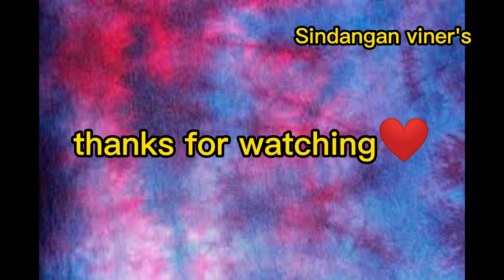Part1.🤭Manaka Og Lubi🧗 Para Naa'y Income 🤗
farmer song,
farmer ang magulang ko,
farmers band,
farmer in the dell song,
farmers reggae,
farmers band songs,
farmer mar,
farmer band,
farmer reggae,
farmer in japan,
farmer ang magulang ko ampalaya,
farmer ang magulang ko melon,
farmer ang magulang ko talong,
farmer ang magulang ko pakwan,
farmer and the dell,
farmer ang magulang ko kalabasa,
farmer ang magulang ko sili,
a farmer's son,
a farmer in the dell,
a farmer in the philippines,
a farmer put a chicken egg into an eagle nest,
a farmer put a chicken egg,
a farmer's sky,
a farmer made a surprising discovery in his own backyard,
a farmer had a dog,
farmer band reggae all song,
farmer boy,
farmer band reggae,
farmer band reggae nonstop,
farmer band all song,
farmer band songs,
farmer burns mice,
b farmer course,
b farmer kya hota hai,
b farmer course salary,
b farmer course ki fees,
b farmer course fees,
b farmer fees,
b farmer full form in hindi,
b farmer course year,
farmer cake design,
farmer cooking,
farmer cultivation in japan,
farmer cake,
farmer cartoon,
farmer canada,
farmer chicken,
farmer cow,
studio c farmer smith,
b.c farmer grabs lynx,
emily c farmer,
brielle c farmer,
fendt 309 c farmer,
c ravichandran farmers bill,
mylene farmer c'est laid,
mylene farmer c'est noel,
farmer drawing,
farmer documentary,
farmer drawing easy,
farmer drawing very easy,
farmer duck,
farmer dog,
farmer dynasty,
farmer dafran,
d farmers band,
d farmers,
d farmer course,
d farmer course ki fees,
d farmer kya hota hai,
d farmer course fees,
d farmer course in hindi fees,
d farmer full form in hindi,
farmer equipment,
farmer eating,
farmer easy drawing,
farmer everything,
farmer entrepreneurship program,
farmer engineer,
farmer eating food,
farmer elmo,
a farmer,
farmer fortunate youth,
farmer foot drum,
farmer farmer,
farmer flips car,
farmer farming in the philippines,
farmer full movie,
farmer fortunate youth lyrics,
farmer fruit,
f it up farmer ted,
henry farmer f,
farmer f 8244,
farmer f 8258,
farmer f-10244 c1,
farmer girl,
farmer game,
farmer girl tiktok,
farmer garden,
farmer green screen,
farmer girl in china,
farmer ginger,
farmer guy,
g farmer artist,
ali g farmer,
paul g farmer,
farmer g,
farmer gamer g,
g wagon farmers protest,
barış g farmer,
farmer house minecraft,
farmer had a dog,
farmer hat,
farmer house,
farmer had a farm,
farmer harvesting crops,
farmer had a dog bingo was his name,
farmer hero,
farmer in the dell lyrics,
farmer in japan salary,
farmer in the dell instrumental,
farmer in the dell karaoke,
farmer in canada,
i farmer bd,
i'm a farmer song,
i'm lead farmer,
i'm a farmer lil tracy,
i love farmer,
farmer john,
farmer japan,
farmer juan ranch,
farmer justice the farmer,
farmer job in canada,
farmer joe,
farmer job in japan,
farmer john the searchers,
j farm,
j farm service,
j farm online registration tamil,
j farm punjab,
j farm online registration,
j farm kisan,
j farm haryana,
j farm app,
farmer kun,
farmer kun aot,
farmer kabukiran,
farmer kids,
farmer karaoke,
farmer korean drama,
farmer killer,
farmer knife,
ka farmer,
ka farmer latest vlog,
ka farmer vlog,
kafarmer lechon,
ka farmer new vlog,
ka farmer wife,
ka farmer madre de agua,
ka farmer latest,
farmer life,
farmer live concert,
farmer lyrics,
farmer life in philippines,
farmer lanky reacts,
farmer life in japan,
farmers live,
farmer lechon,
james l farmer,
james l farmer jr,
small farmers,
l'horloge mylene farmer,
mylene farmer l'instant x,
l'autre mylene farmer,
mylene farmer l'horloge 2019,
mylene farmer l'ultime création,
farmer magulang ko,
farmer machine,
farmer minecraft,
farmer music,
former movie,
farmer machine technology,
farmer michael,
m farmer course in hindi,
m farmer course,
soya k m farmer,
texas a&m farmers fight,
ash.m.farmer,
mylene farmer m'effondre,
m farmer desenchantee,
m'effondre mylene farmer instrumental,
farmer na seaman,
farmer nonstop song,
farmer nursery rhyme,
farmer na singer,
farmer nappy backyard,
farmer na reporter,
farmer new song,
farmer nappy,
n farmer no food,
flip n farmer,
pinoy angels and farmers,
dawn n farmer,
n satish farmer,
mylene farmer n'oublie,
dj n'farmer,
farmer on the dell,
farmer order,
farmer outfit,
farmer outfit roblox,
farmer order good pizza great pizza,
farmer old song,
farmer on the farm,
farmer oil pastel drawing,
no farmer no food,
s/o farmer,
d.o farmer,
coach o farmer fran,
d.o farmer exo,
farmer ia ia o,
o au na farmer,
farmer sathiyo,
farmer painting,
farmer philippines,
farmer phil,
farmer planting,
farmer play,
farmer picture,
farmer pangako,
farmer painting easy,
pm farmer,
pm farmers scheme,
pm farmer yojana online apply,
pm farmer 6000 scheme,
farmer p abbi,
farmer p samantha,
farmer p holla,
farmer p shooting,
farmer quotes,
farmer quest growtopia,
farmer quest cubecraft,
farmer quotes english,
farmer quotations,
farmer quotations in telugu,
farmer questions,
farmer quotes in telugu,
farmer refuted,
farmer reggae song,
farmer refuted lyrics,